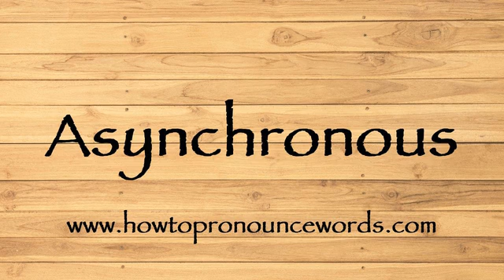How To Pronounce Asynchronous ? How To say Asynchronous New Video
To learn about "how to pronounce Asynchronous in american english" topic , please

Our video is all about "how to say Asynchronous in english" subject   but we   try to cover the   subjects:

-how to pronounce Asynchronous in english

-how to pronounce Asynchronous in british english

-how to pronounce Asynchronous correctly

Take a deep breath and see the following video about how to pronounce Asynchronous in english

how to pronounce Asynchronous in american english is a WARM subject and I did my best to produce a YouTube video around this subject

That brings me to the end of the video, however if you desire more complimentary "how to pronounce Asynchronous " pointers, visit our